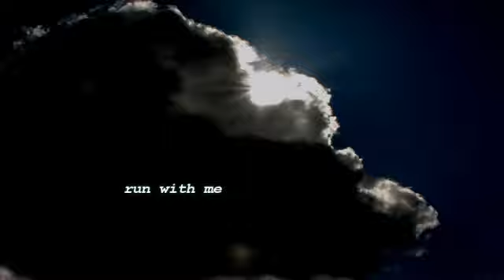Loop - Run With Me [Uplifting Trance] [1999]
Another late 90's track from music producer Loop, part of Airesis Uplifting Trance Group. This one is called Run with me, this amongst other, was produced using the playstation gaming console, with a program/game called Music. This track is one of my favorite tracks made by him, so i dedicate this video to him. I chose this videos cause they seemed kind of epic and synchronized them to the feelings that came out of me with this track.. hope you like it, next time i ll work on some new effects to get a better result.
have fun and dont forget... KEEP UPLIFTING ALIVE